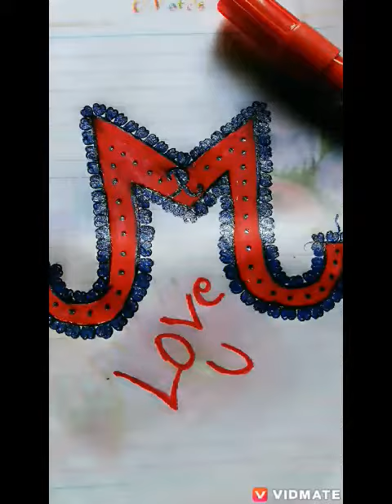Mamun Reja my video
Mamun